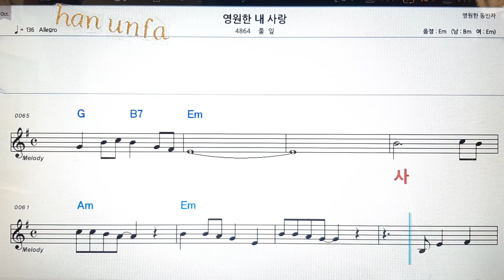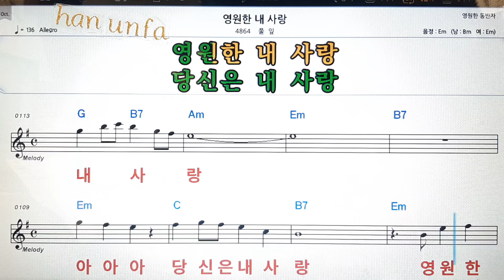영원한 내 사랑/풀잎💕Karaoke*Sheet Music*Chord*MR💋노래방 반주*기타 코드 악보*가라오케